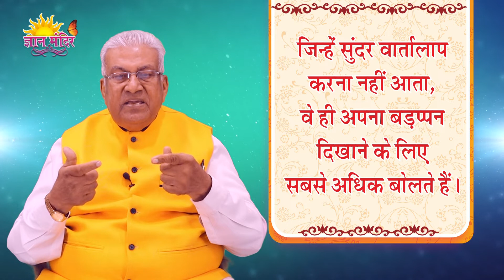आज का शुभ भावना योग || Aaj ka Shubh Bhawna Yog - 36